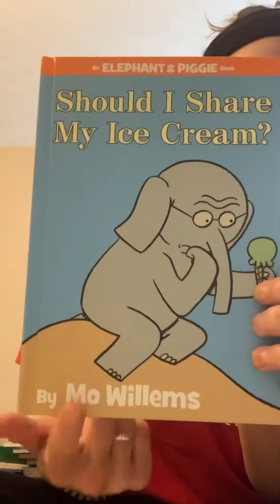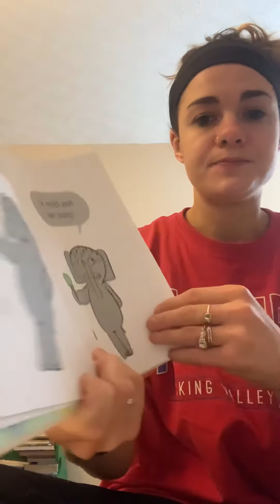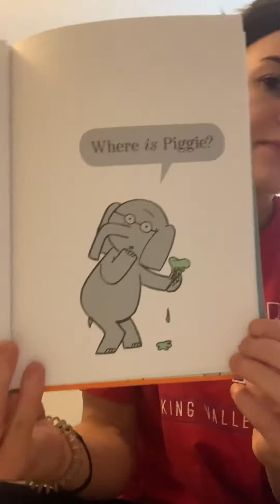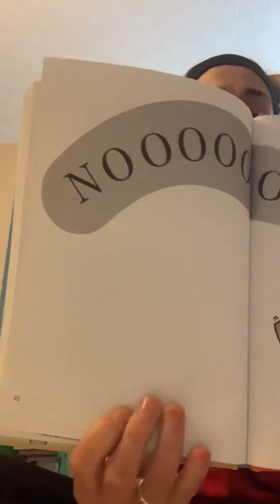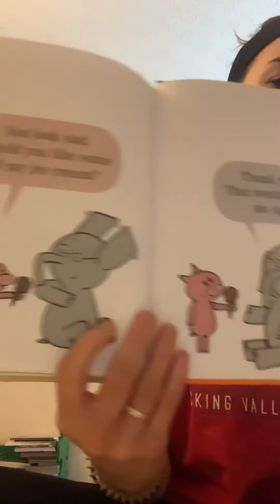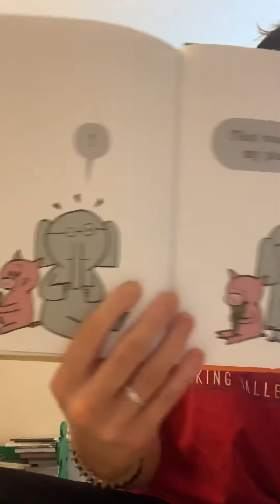Should I Share My Ice Cream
Llama Classroom- Flying Colors